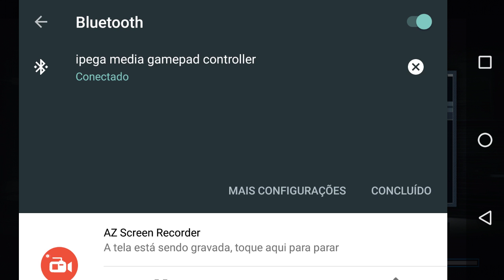🎮 MC5 | MES-N A Arma Que Cospe Feijão Da Classe SAPADOR 😂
Hoje trago uma gameplay com a arma da classe Sapper, que por sinal é muito ruim hahaha.

TAGS: Modern Combat 5 Dicas Multiplayer MC5 Online gameplay fail apk assalto recon assalto sapador sniper pesado apoio caçador de recompensas x1 morph patriota papai noel apocaliptico anubis lobo legionario shibing uniforme nova samurai nova elite oni armadura de besta baluarte best setup